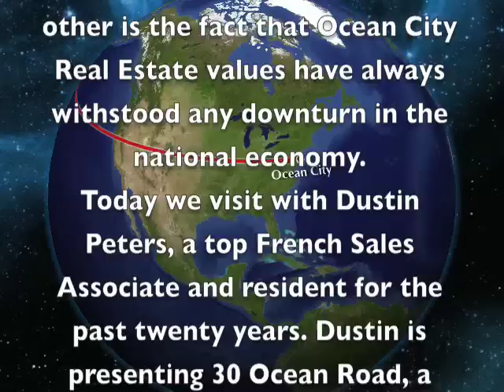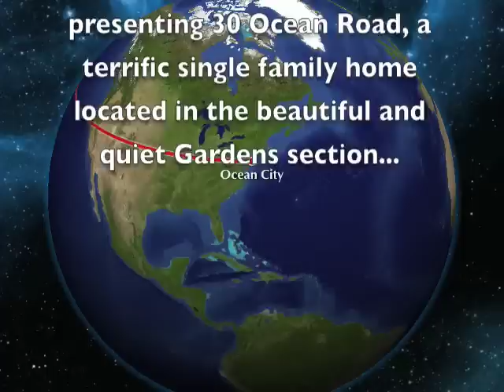30 Ocean Rd. Ocean City, NJ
Terrific home located in a fabulous family neighborhood